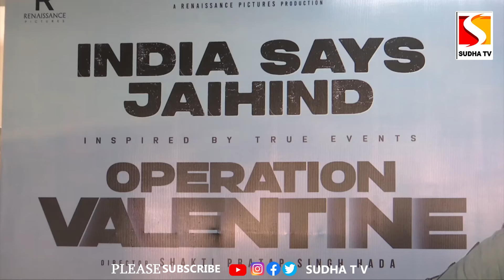Operation Valentine Movie Success Meet | Varun Tej